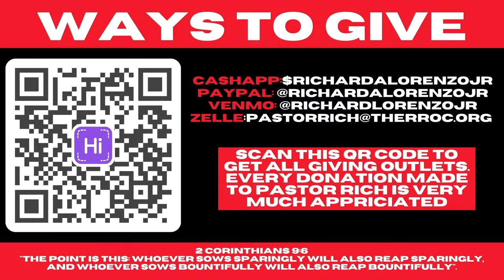Remnant Revival Houston 2023 // Richard Lorenzo Jr.